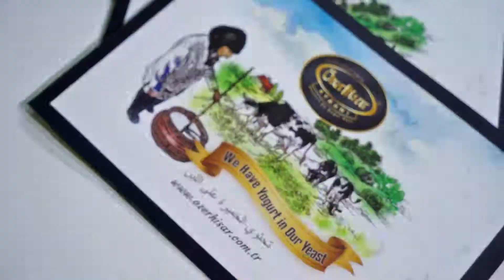Food İstanbul 4 7 Eylül 2019 CNR Expo Center